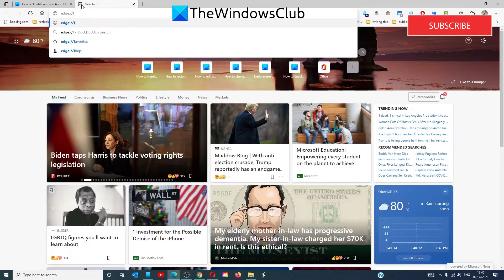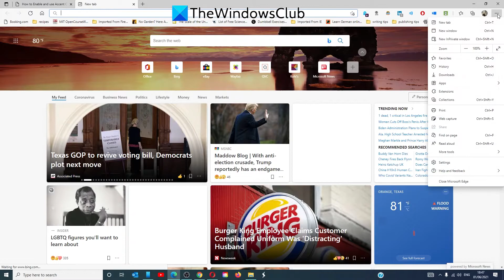How to Enable and use Accent Color in Microsoft Edge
This guide will show you how to enable and use Accent Color in Microsoft Edge. Earlier, only light mode, default, and dark mode theme options were available in Edge browser. Now, Microsoft Edge has come with a new accent color feature. You can select and apply color on tabs, new tab background, toolbars, etc. This feature remains hidden by default. But you can enable the accent color feature and apply any color with some easy steps covered in this tutorial.

Timecodes:
0:00 INTRO
0:26 SET UP EDGE